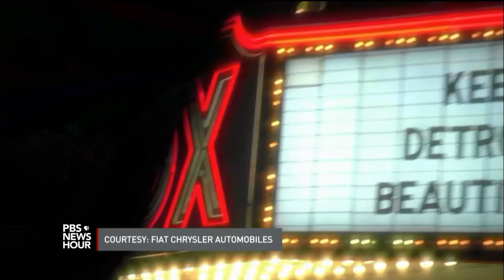What Detroit’s golden years gave America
Detroit once seemed a city that stood on the threshold of unlimited possibilities. Washington Post and Detroit native David Maraniss examines that creative and booming metropolis of 50 years ago in his new book, "Once in a Great City." Maraniss joins Jeffrey Brown to discuss that golden era and the signs of troubled times to come.